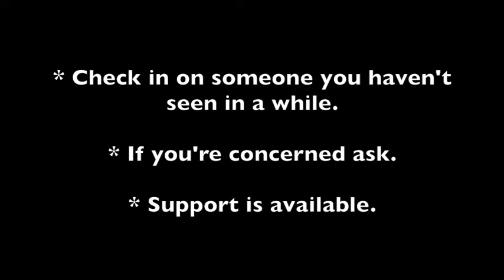Hayley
Walk with us, Talk with us.

We have asked rural and community leaders from all over Rural, Regional and Remote Australia to tell us their stories and help deliver the message. Through these short messages we ask all who live and work in Rural, Regional and Remote Australia to take 10 minutes out of their day to check on someone they haven’t seen in a while, whether it be a family member, a friend or someone down the road. That one interaction could make all the difference to that person. We see this campaign as a positive step to reconnect people, and the catch up has no agenda other than talking.